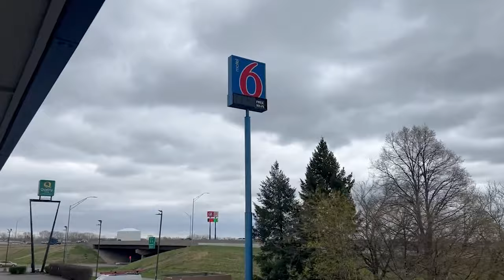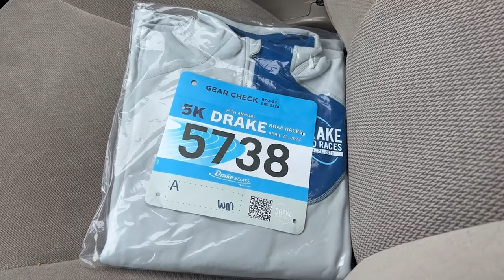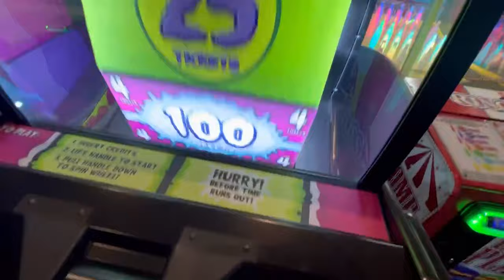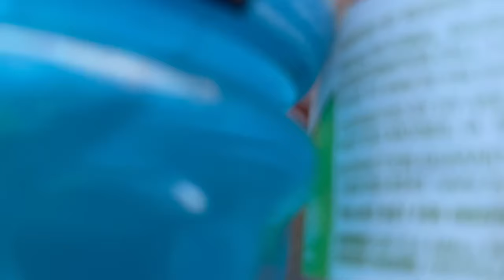DRAKE RELAYS ROAD RACES 2023 VLOG | FT SPECIAL GUEST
In this year-old adventure, Johnny travels to the beautiful site of much of Iowa's running excellence. After not posting for a prolonged period of time, we welcome you back to this little channel we like to call Tama Project Elite.

TPE Co-Founder - Jonathan Meyer